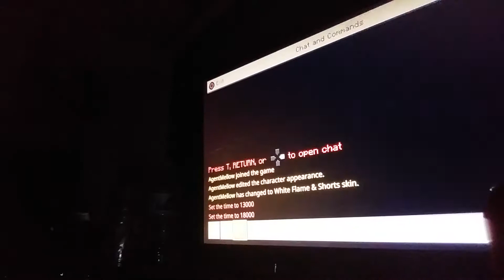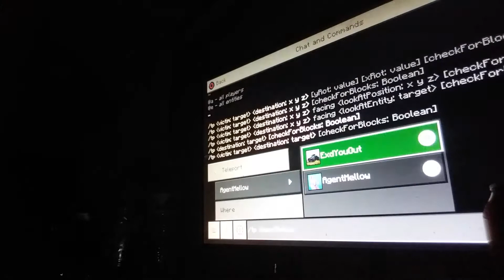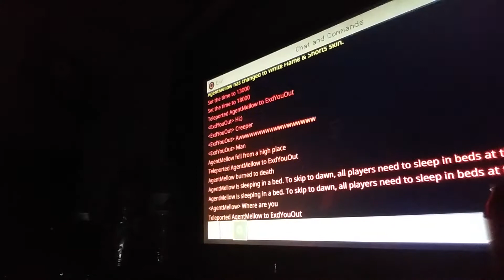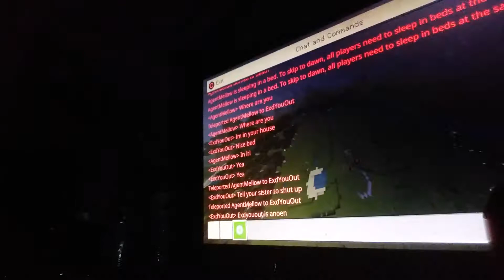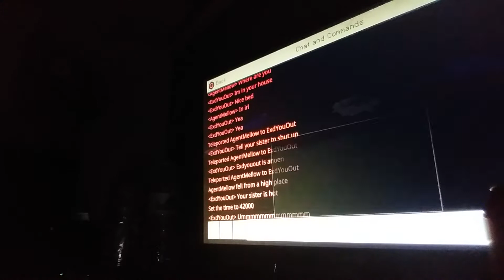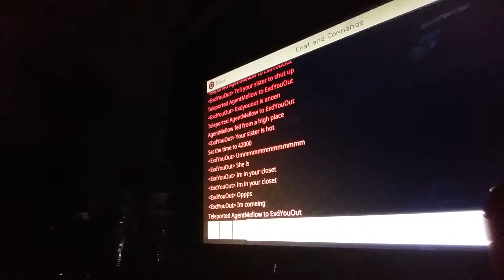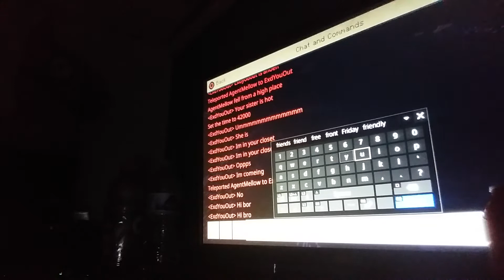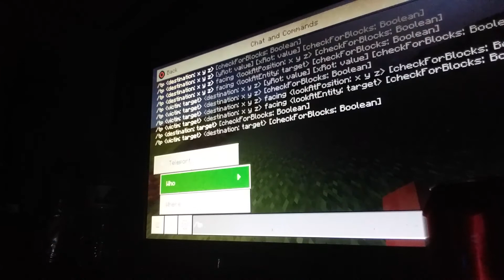December 26, 2020